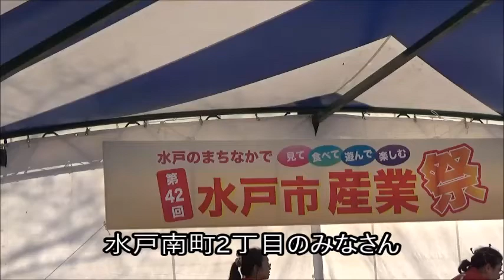【水戸市】南町ニ丁目和太鼓 水戸市産業祭 2017